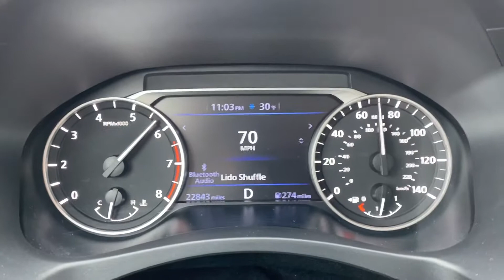2021 Nissan Altima S 0-60 MPH